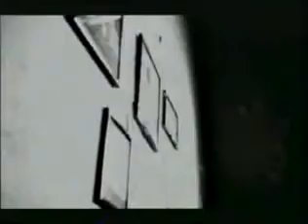Johnny Hates Jazz - Shattered Dream